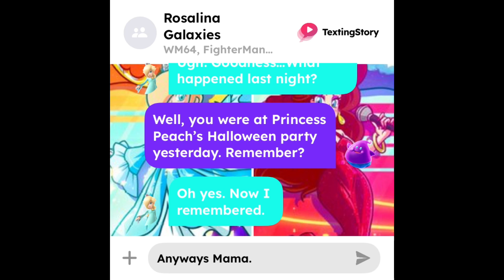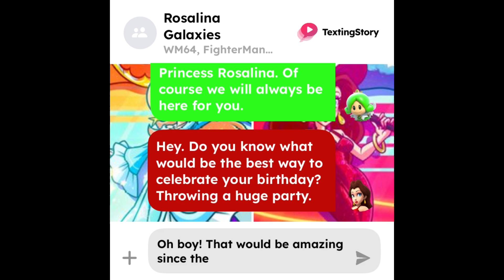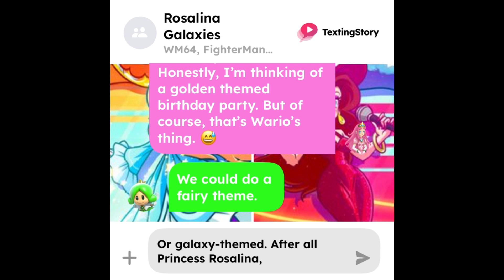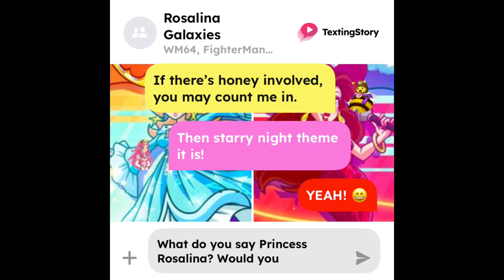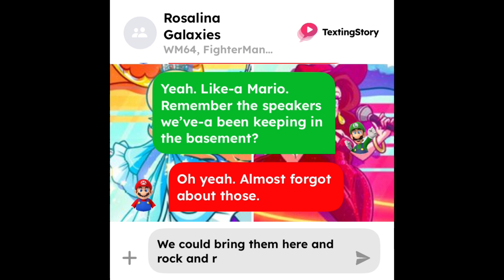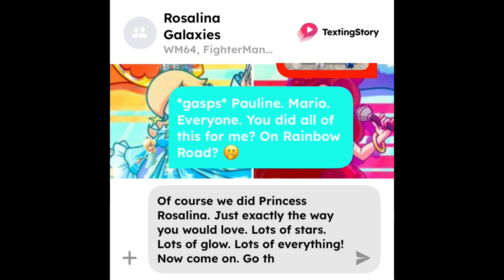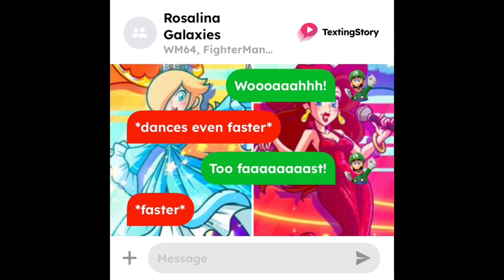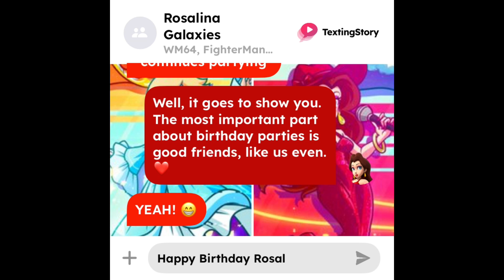Rosalina & Friends’ Texting Story: Rosalina’s Starry-Night Birthday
It’s Princess Rosalina’s birthday. And she’s excited to see what birthday she’s going to have. Pauline and Rosalina’s other friends decided to throw her a galaxy starry-night themed birthday party. Will she love it? Happy Anniversary to Princess Rosalina! 🩵